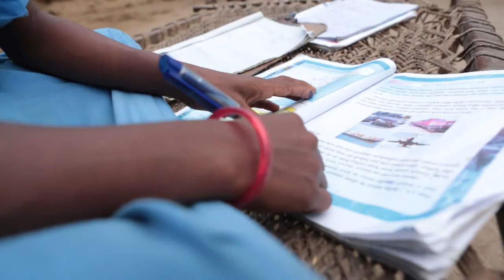Portrait of a Teacher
Multi-lingual education program for primary schools in Odisha's tribal belt.
6 mt version